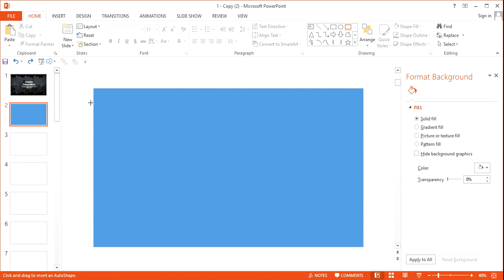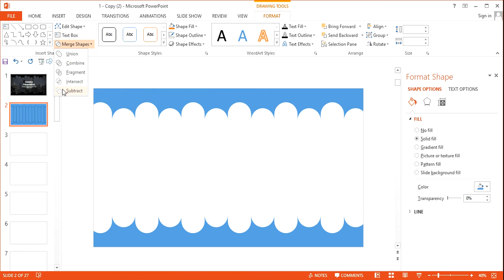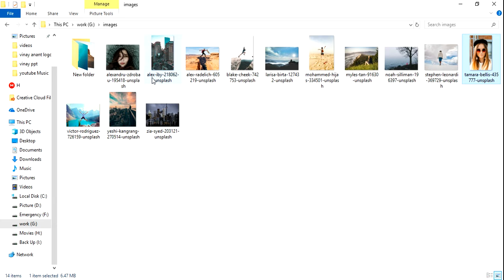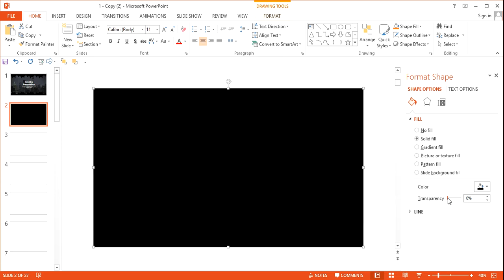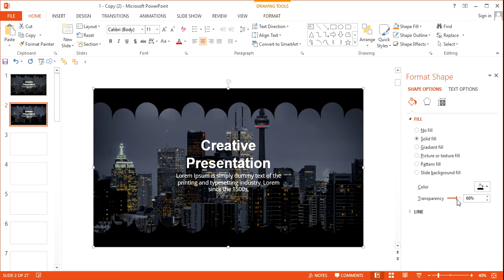Creative Awesome interactive professional slide ,ppt ,PowerPoint Tutorial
In this  video describe Creative Awesome interactive professional slide ,ppt ,PowerPoint Tutorial . I just hope this  will be helpful for somebody.